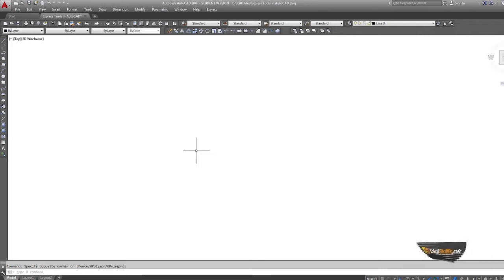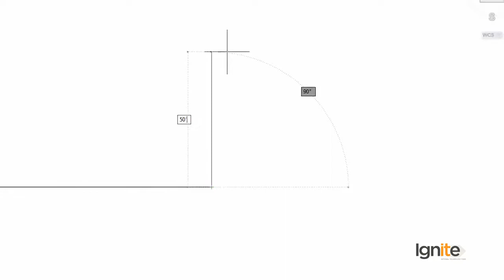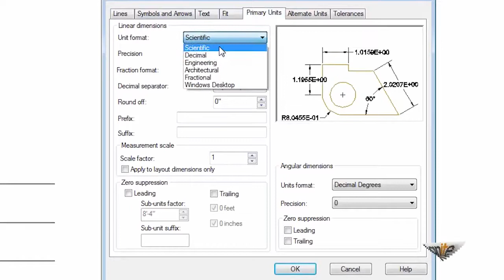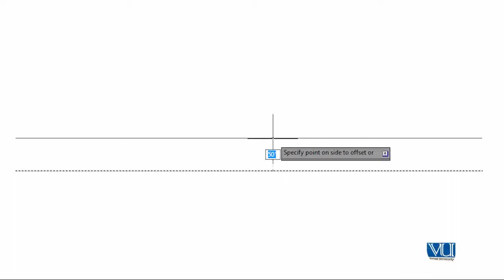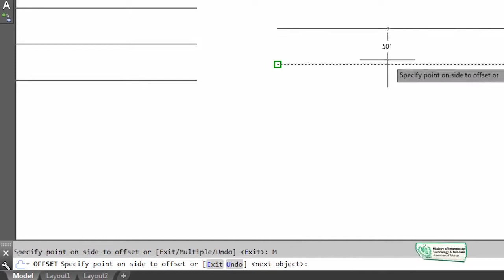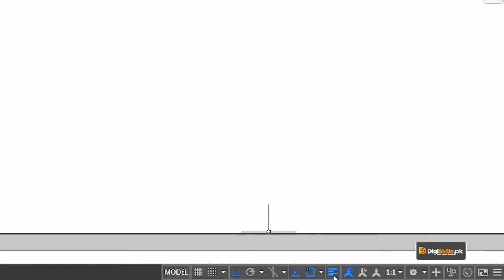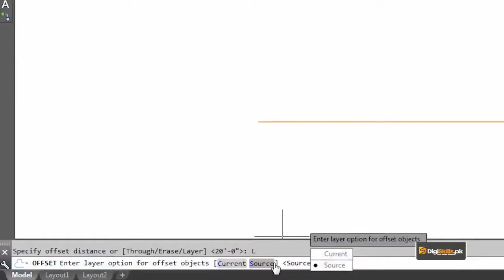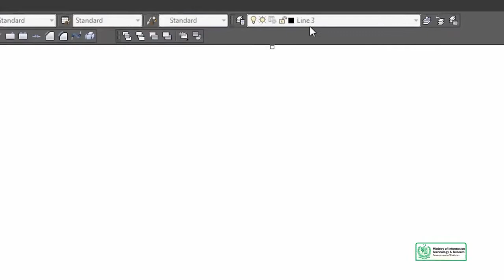AutoCAD in Urdu Hindi by Digi Skills | Offset Command in AutoCAD